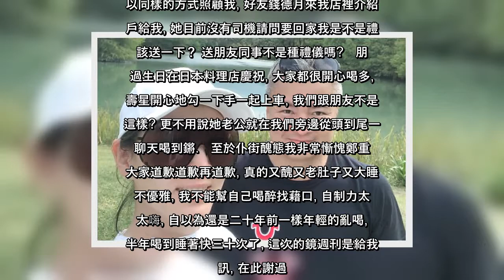✅ 老公大字型醉倒路邊 郁方「記者拍完照怎不扶他一下？」